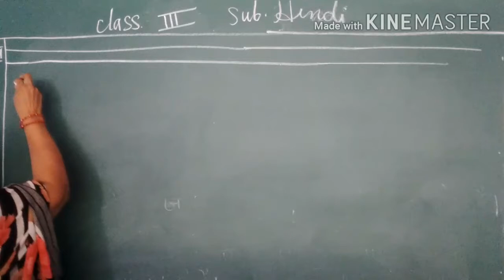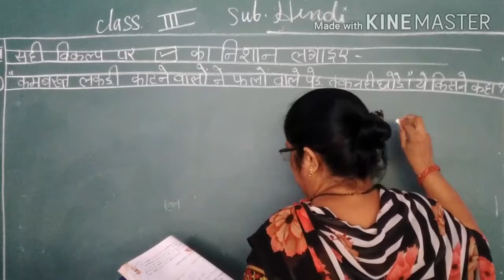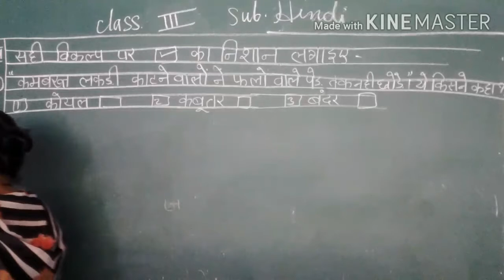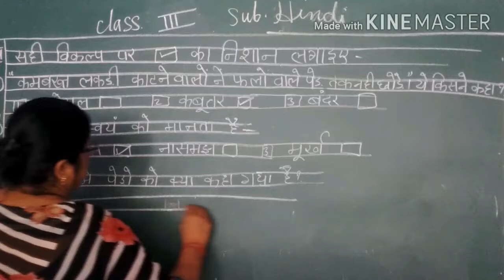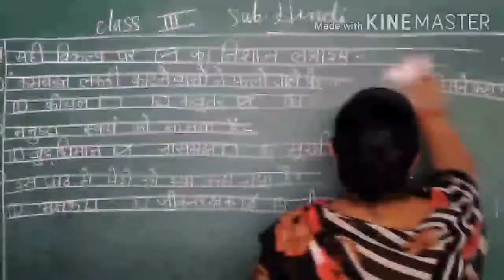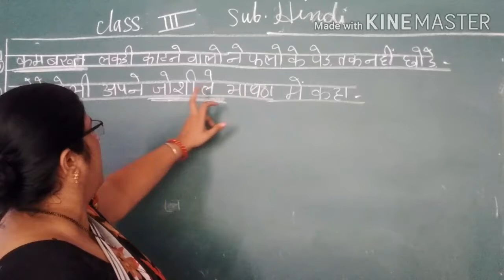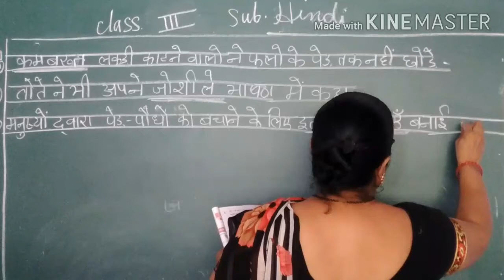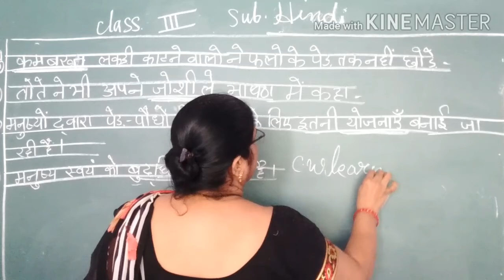ASC class 3 subject Hindi chapter 4 part -4